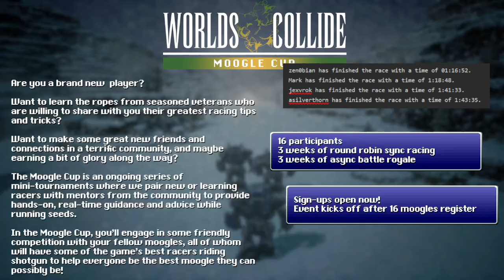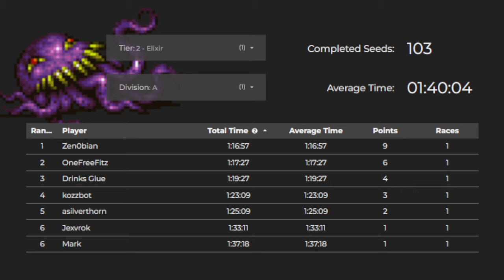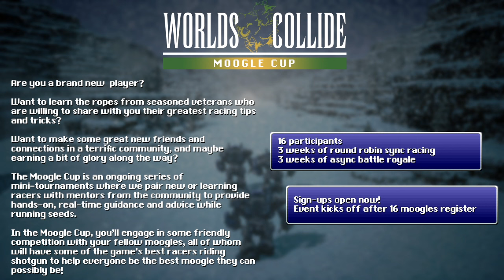Ultros League Season 6 Week 2 Elixir A Race - Final Fantasy VI: Worlds Collide Randomizer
Ultros League Season 6 is underway, and we've got a Week 2 Elixir A battle to showcase between our 2nd & 3rd place runners.